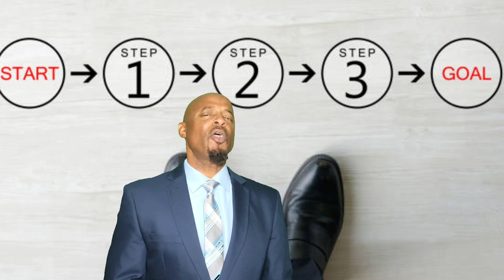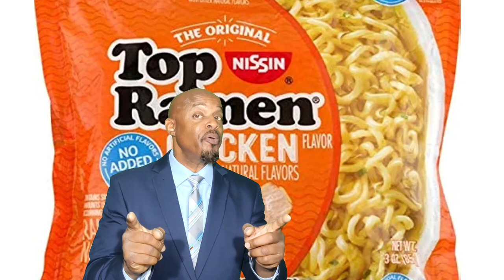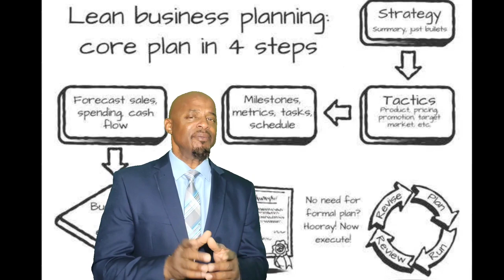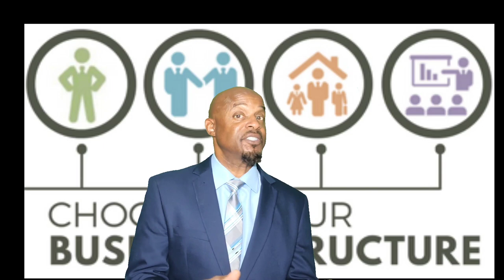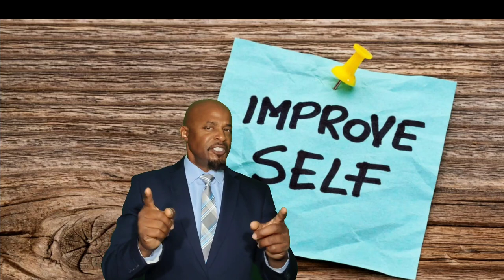How to start a SMALL BUSINESS in an Underserved/Undesirable Community or Hood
A video about how to start a small business in underserved areas. A true goldmine for the dreamer.